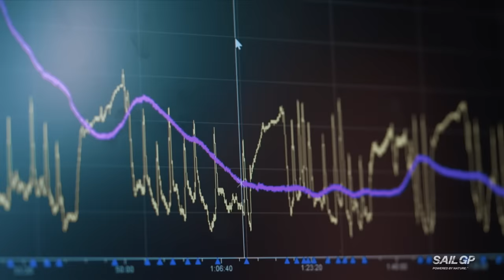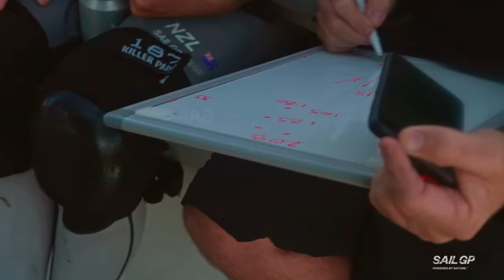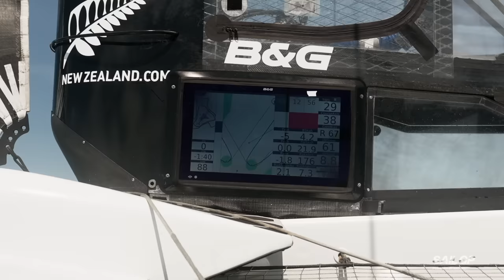SailGP: Racing on the Edge // Season 3, Episode 8: Anatomy of Speed - Part 1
The New Zealand SailGP Team has truly come into its own in the second half of the season, putting together a string of strong performances that has seen them going head to head with the Australia SailGP Team for the top spot. In this episode of the behind-the-scenes docuseries we try to uncover the secret to its success.